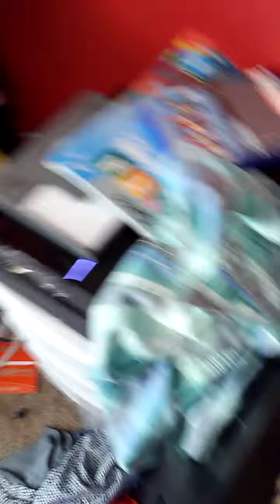The epic adventures of Mario and Luigi(Part 2)